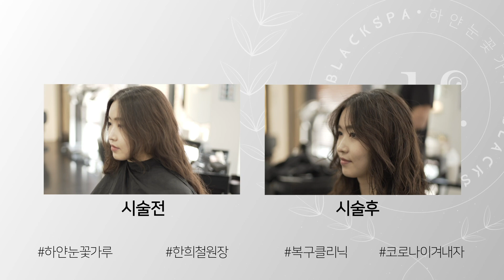손상모 복구하고 싶다면 펌을 하세요?!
손상모 복구하는데 펌을 한다고요?

펌은 예쁘게, 두피는 건강하게, 모발은 윤기나게!
하얀눈꽃가루로 진행한 헬스복구열펌 교육영상입니다.